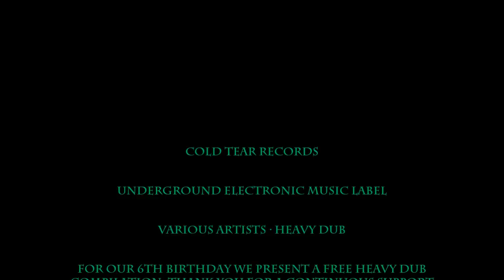Cold Tear Records - VA - Heavy Dub (full EP)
Cold Tear Records
Underground Electronic Music Label
Various Artists – Heavy Dub

For our 6th birthday we present a free heavy dub
compilation. Thank you for a continuous support
of our label through these years!

All tracks in this compilation were released before
on various albums via our label, but we decided to
pick specific tracks that define what we call
heavy dub.

Cat#: CTR070

Heavy Dub
by Various Artists

01. Space Scavengers - Sciential Dub
02. Monodisc - Nacht
03. Audiokonstrukte - Closer
04. Minimal Boffin - Machine Dub
05. joergmueller - Little Princess
06. Weight and Treble - Planets In Heaven (Hieronymus Dub)
07. Heavenchord - Rhythm & Sound
08. Giriu Dvasios - Guolis